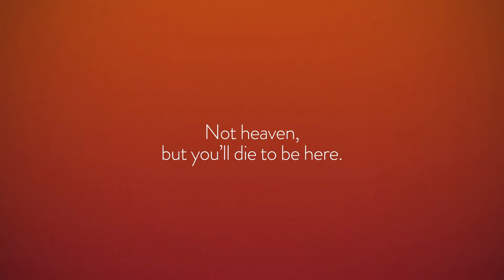Comedy Central India - Happyplace Launch Campaign Teasers (Red Palette)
Your Happy Place
Comedy Central had been in India for three years, bringing hilarious international content as well as original Indian content to every screen. But in the niche market of English entertainment, they now needed to stand out.

A national rebrand was initiated with a change in both positioning and aesthetics. We repositioned the brand from its 'Laugh It Off' roots to something more welcoming with, 'Comedy Central - Your Happy Place.' The existing sardonic and off the cuff tone of voice was eased into something more witty, but also inclusive.

Visually, the brand was pushed to a more premium and vibrant aesthetic with a deliberately defined palette and more considered use of typography. Sleek animation and subtle gradient transitions were introduced to create a brand that was more easy on the eyes.

This was complemented by extensive digital and on-ground campaigns that reintroduced the brand to the country. The result was a truly happier place on television that evolved from its comedy roots, while maintaining its identity.

Brand strategy and creative direction by Rohit Iyer.

CREDITS
CLIENT • Comedy Central India
CHANNEL HEAD • Ferzad Palia
CREATIVE & CONTENT HEAD • Hashim Dsouza
PROMOS HEAD • Huzaan Khodaiji
CREATIVE DIRECTION & STRATEGY • Rohit Iyer
DESIGN & ANIMATION • Sushmeit Nambiar
ASSOCIATE CREATIVE DIRECTION • Victor Daruwala
LIVE-ACTION IDENTS • Victor Daruwala
ON-AIR PROMOS • Vineet Ullal, Karl Kavarana & Kanchan Parikh
ASSISTANT GRAPHIC DESIGNER • Robinson Dmello
SOUND DESIGN • Pramod Srinivasan & Doyle Soares

AWARDS
Promax India 2016 • Best On-Air Branding Design (In-house) • GOLD
Promax India 2016 • Best In-house Station Image Campaign • GOLD
Promax Asia 2016 • Best on-air channel Branding • SILVER